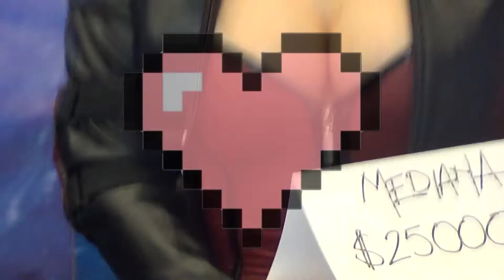Irina Meier - Sofa 2017 Versión 02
Presentación de la cosplayer Irina Meier durante el Sofa 2017.